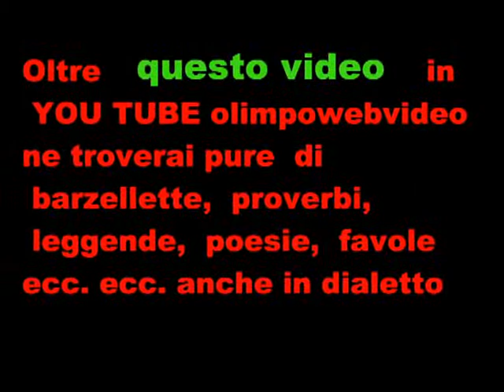7° festa contadina di Terno d'Isola del 25 9 2011.wmv